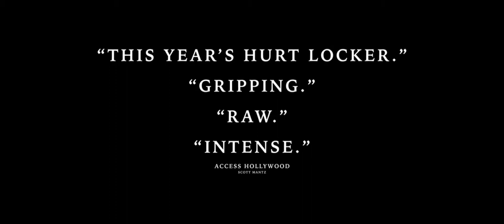Жёлтые птицы / The Yellow Birds (2017) HD Трейлер